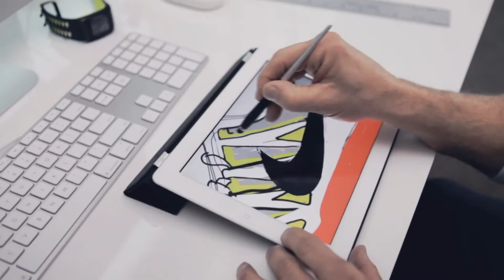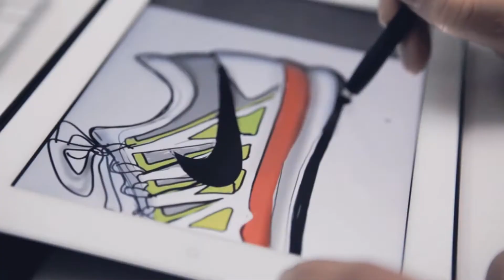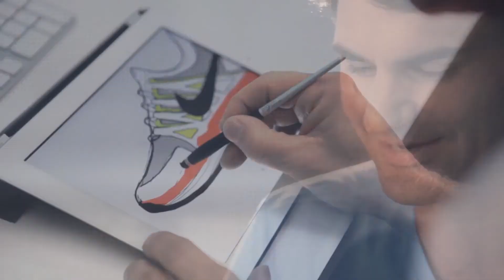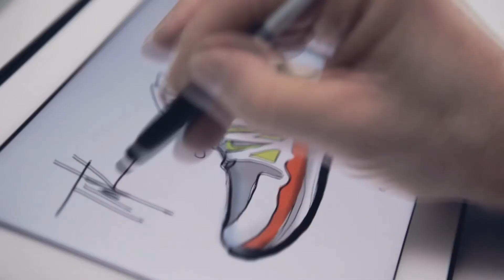Nike Zoom Vapor Tour 9